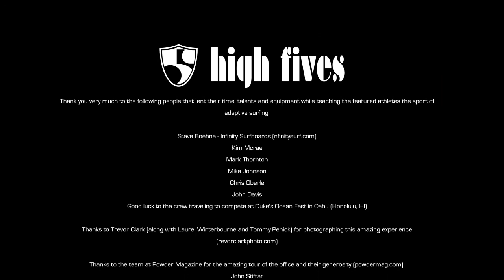The Landon McGauley Project | Chapter Five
The Landon McGauley Project is an on-going mission of the High Fives Winter Empowerment Program Service. High Fives Athlete: Landon, a 17-year-old downhill mountain biker from Quesnel, B.C. Canada suffered a paralyzing spinal cord injury during a race on July 4, 2010. With the help of the High Fives Foundation, the highly motivated young athlete, Landon is pursuing a dream of making the Canadian Paralympic Ski Team and competing in the 2014 Sochi, Russia Paralympic Games.

August 5-9, 2012 the High Fives Foundation took a group Winter Empowerment Fund Athletes to San Clemente, CA to learn the sport of adaptive surfing at San Onofre State Park's "Dog Patch" beach. Landon McGauley, and a handful of other athletes traveled with the Foundation and a media team to Southern California for their first ever Adaptive Surf Camp.

A consistent 3-6' swell delivered gorgeous sets of waves for the talented team to discover new muscle memory skills on Infinity Waveskis (sit down waveskis). With an all-star cast of adaptive surf community members on hand to show everyone the ropes, the three days spent on the water went by way too fast. The inaugural trip helped expand the reach of the Foundation by providing a new outlet for those that suffer a life altering injury. Additionally, the skills learned are transferable to winter action sports and will help in the recovery process of all involved in the great sport of adaptive surfing.

Overall, it was great to re-connect with Landon and keep in line with his goal of making the podium in the Paralympic Games.

Thank you very much Conor Toumarkine of Shreddy Times for filming, editing and producing this video! Learn more and follow Shreddy Times at: shreddytimes.com/

Also, thank you to Trevor Clark for your work capturing the trip with your photo talents! Enjoy Trevor's work at: trevorclarkphoto.com/